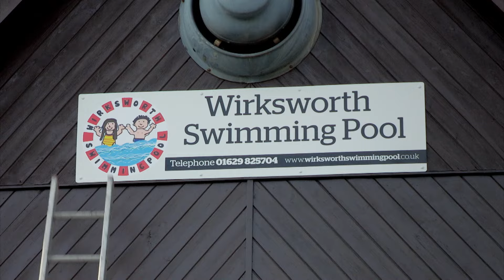Can Germaphobes Clean This Filth Ridden Swimming Pool? Obsessive Compulsive Cleaners